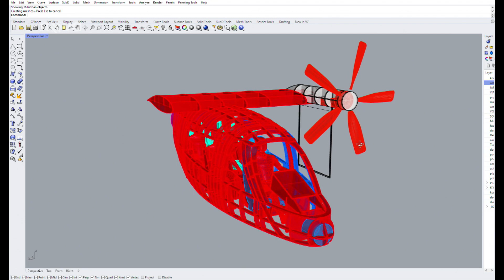Letadlo Zuri je revoluce v letectví, uvádí magazín Víkend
Hybridní VTOL ZURI zaujal redakci magazínu Víkend. Divákům nejstarší české komerční televize (TV Nova) jsme mohli ukázat naše poslední pokroky na cestě k revoluci v regionální letecké dopravě. Jsme velmi vděčni za každou příležitost, kdy můžeme s širším publikem sdílet odvážný příběh ZURI.